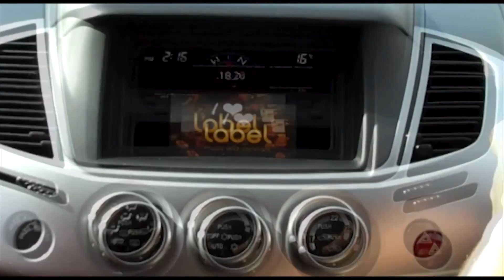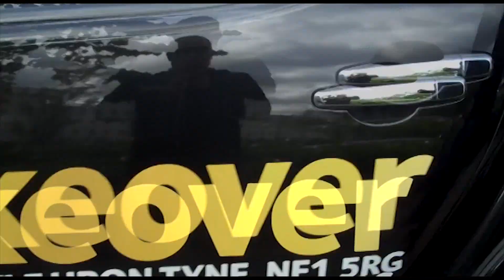Label Newcastle - Pre bar and Late venue- Freshers 2012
The Label team have absolutely smashed Freshers.

Check out the video and see what we're all about.

If we have this much fun at Freshers come and see how much more we have at night ;)  - with these amazing drink offers
You talked we listened! Not enough offers well as of Today!
Buy 1 get 1 free on all cocktails, tea pots, suitcases, barrels and giant martini glasses
All night -- every night

365 days a year, 7 days a week, 24 hours a day
As if that was not enough
£1.50 selected bottles of beer at all night every night (£2 saturdays)
£1.50 jager bombs all night every night

Selected shots £1 all night every night

Label Pre Bar & Late Venue
table, booth and Christmas bookings now being taken